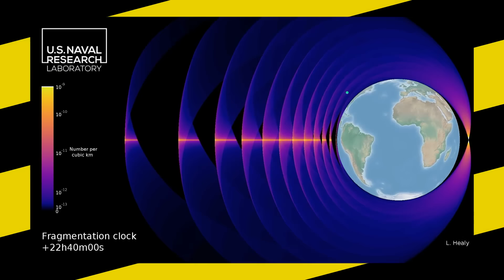All Satellites Could Suddenly Be Destroyed | No Such Thing As The News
NSTATN airs weekly on Wednesdays after Newsnight on BBC Two